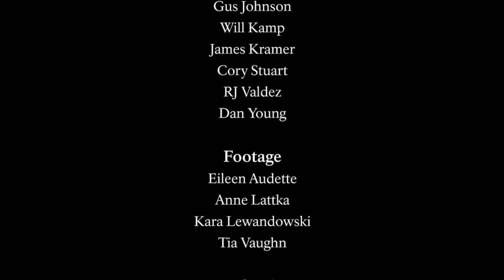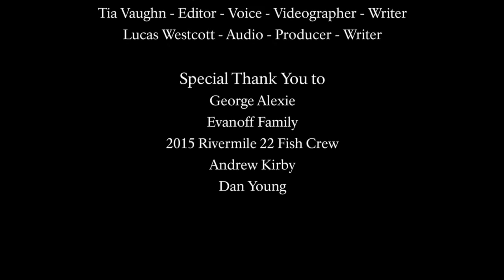The Count: Monitoring the Pulse of a Park's Lifeblood